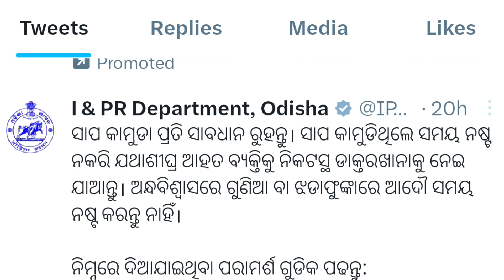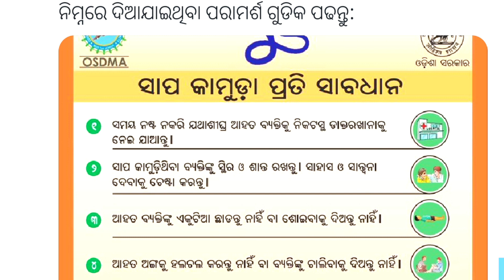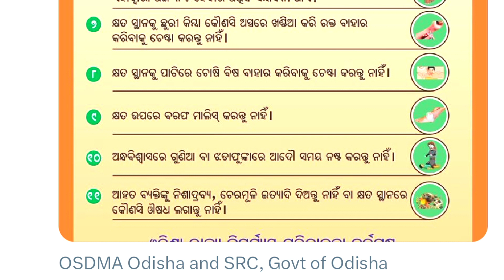Sapa Kamudile Kana Kariba | sapa kamudile kan nakariba | sapa kamuda news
Namaskar,
| Mu Aaji Apanku Dekhouchi Sapa Kamudile Kan Karibe Full Details Apana Mane Video Sesha Parjyanta Dekhantu Kamiti Laguchi Comment Karantu |

 ‎Mora You tube video sutting : -
  {Only Android mobail Oppo vivo y56 phone}

( Mo video dekhu thibaru dhanya bad )
Malaya Jena
From : -
Jajpur Odisha, ( India )malayaJena